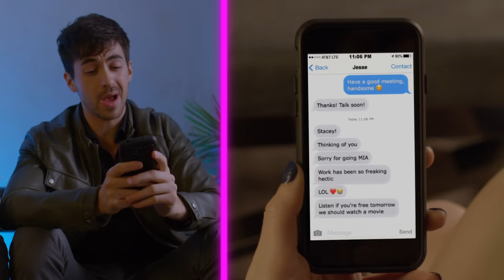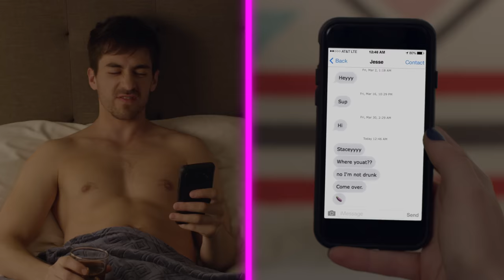When a Guy Traps You in "Relationship Limbo" - Music Video (Matthew Hussey, Get The Guy)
Executive Producer MATTHEW HUSSEY

Ok, I can’t hold this in any longer, so I’m just going to come out with it: This is my new absolute favorite video my team and I have ever released in over a decade of creating content.

I know you’re going to love it. Especially because it’s about a question so many women are dying to ask men:

*Where is this relationship going?*

Men can be pretty sneaky when it comes to "defining the relationship." They say things like...

• “I’m so enjoying being with you”

• “Let’s just let it be what it is”

Huh? Can you just answer the question?

Maybe you’ve been trapped here before. In this strange and emotionally confusing place. A place we call “Relationship Limbo.”

If you’ve ever been here before (or know a friend who has), stop whatever you’re doing right this second and watch this...

Produced by JAMESON JORDAN & ALEX WIRTZER
Music Produced by DANIEL ELDRIDGE

Starring
HOPE LAUREN as Stacy @hopelina
JESSE PEPE (J Pee) as Jesse @jessepepe1111
CHERYL ANDERSON as Mom
ANDREW SHORTT as DAD
MATTHEW HUSSEY as Daniel Radcliffe
WILLOW as Limbo the Dog
DANIEL ELDRIDGE as New Guy

Background
JOSHUA RODRIGUEZ
KAREN WANG
ALLEGRA LUCCHESSI

Crew
Director of Photography - ALEX POLLINI
1st Assistant Camera - IAN BLAKE
Gaffer - KYLE HARDESTY
Key Grip - BEN HIPPELY
Production Designer - KATIE MOEST
Hair/Makeup - REBECCA LEE CASTRO
Production Assistant - KAREN WANG
Craft Services - ANASTASIA GRUK
BTS Videographer – JEREMY GRAY
Dog Mom – STEPHANIE YADON
Color Grade - PETER SWARTZ at Color Space Finishing colorspacefinishing.com
Visual Effects - KOJI YAMAMOTO